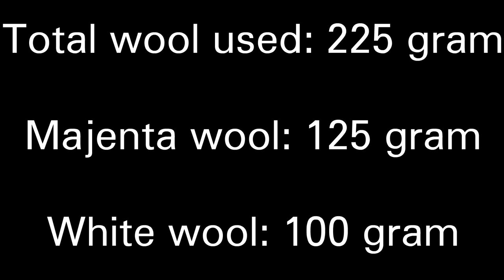How to Make Very Beautiful Poncho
Total Wool : 225 gram
Majenta Wool : 125 Gram
     White Wool : 100 Gram
           Needles : 9 no.